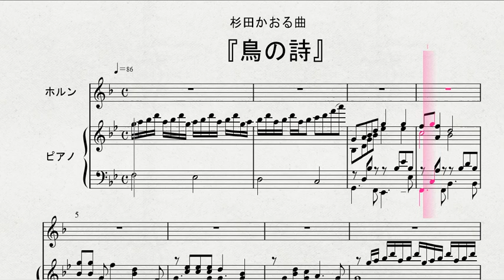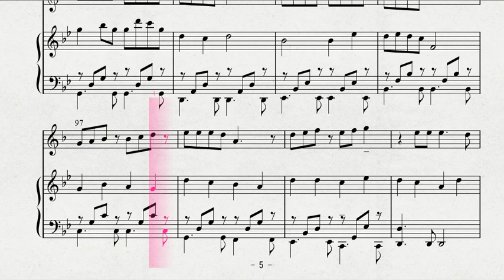【ポピュラーソング】 ホルンソロによる 杉田かおる曲 『鳥の詩』